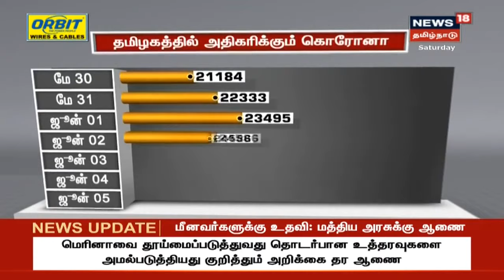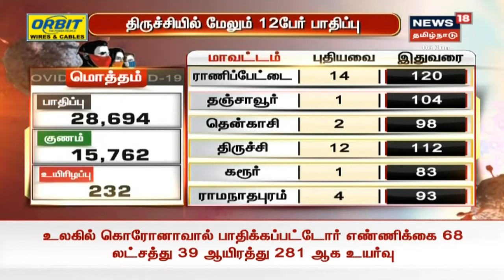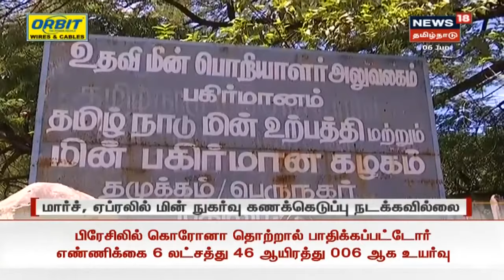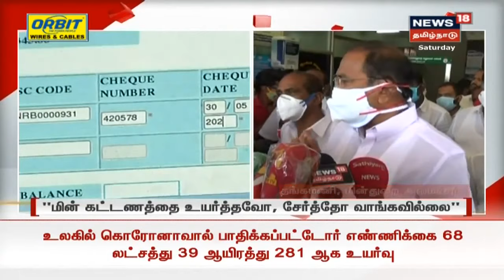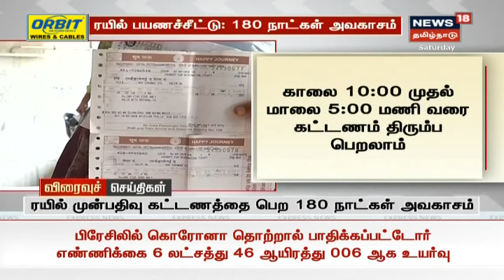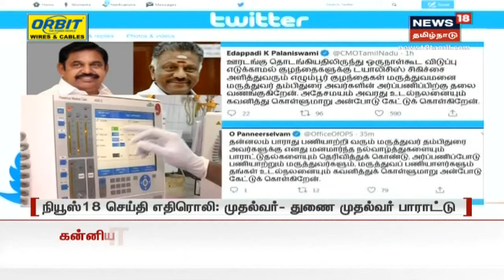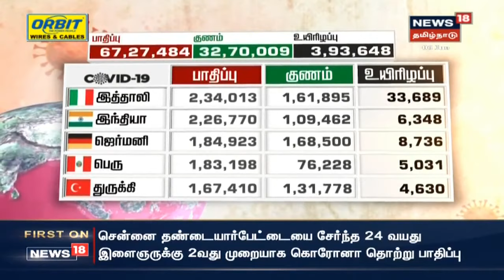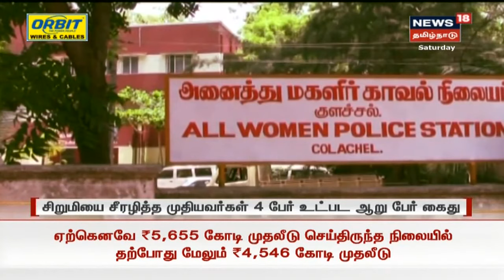Mudhal Parvai | காலை முக்கியச் செய்திகள் | Today Morning News | News18 Tamil Nadu 06.06.2020